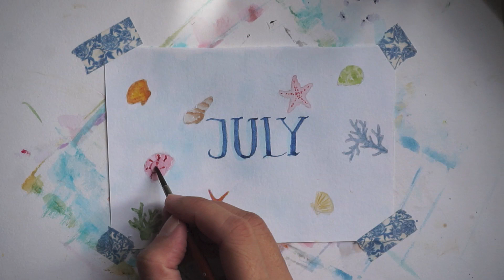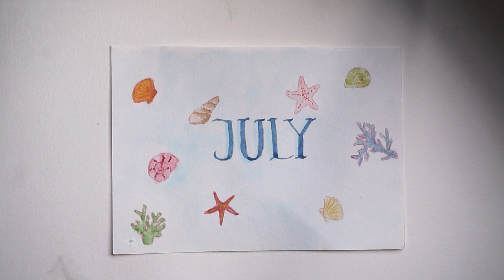JULY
HELLO JULY! I hope you enjoy this video^^